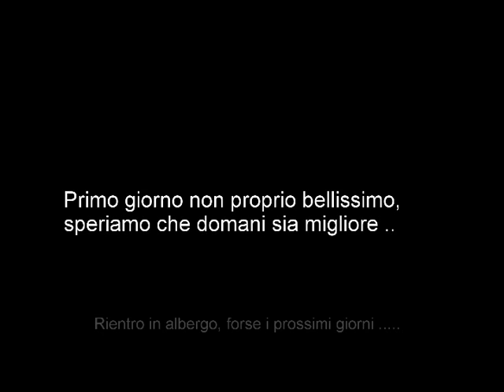LES TROIS VALLÉES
LES TROIS VALLÉES BY PROFUN